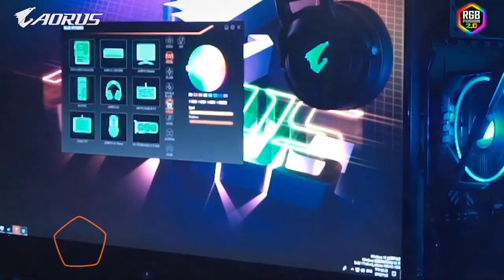LION VS RUSIYA VS PAON VS KALU VS PRAVIYA | AGE OF EMPIRES 4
Pc Specifications:
🔻Processor: Ryzen 7
🔻Ram: Crosair Vengence RGB Pro 32GB
🔻SSD: Samsung Evo 970 plus
🔻HDD: 1 TB
🔻Monitor: AOC 27'' 144HZ
🔻Internet Provider: Telecome Italy
🔻Internet Speed: 40 Mbps Up and 300 Mbps Down
🔻Keyboard: Logitech G512 Carbon
🔻Headset: Logitech G Pro X
🔻Mouse: Logitech G502 Hero
🔻Webcam: Logitech C922 Pro HD Camera